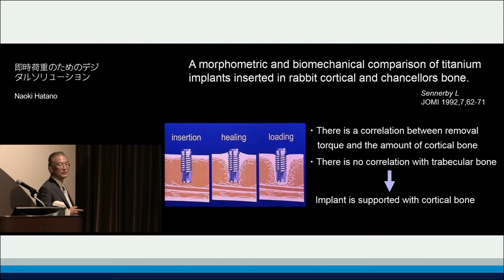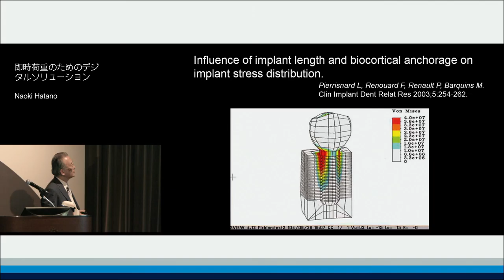即時荷重のためのデジタルソリューション | Naoki Hatano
ITI Academy Congress Lecture Preview: 即時荷重のためのデジタルソリューション by Naoki Hatano.